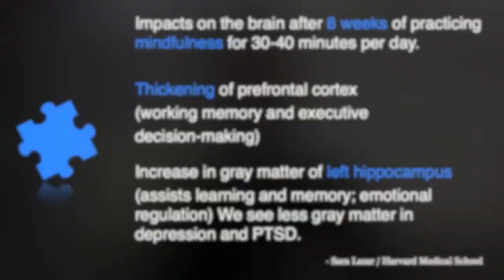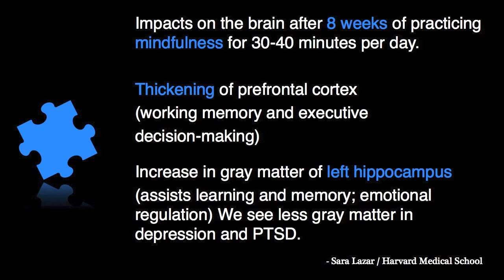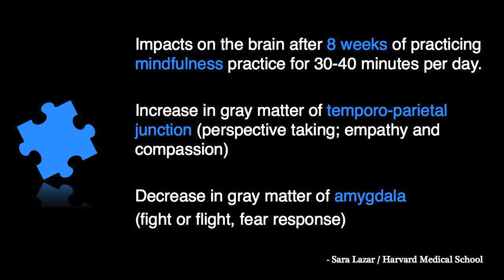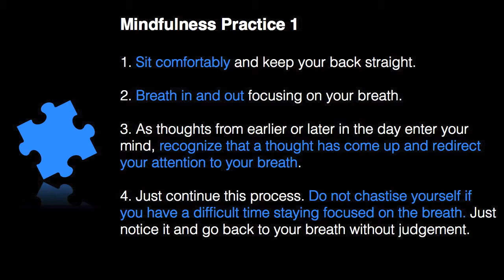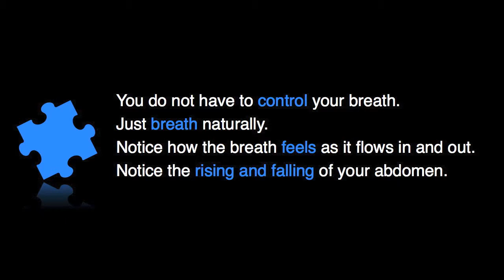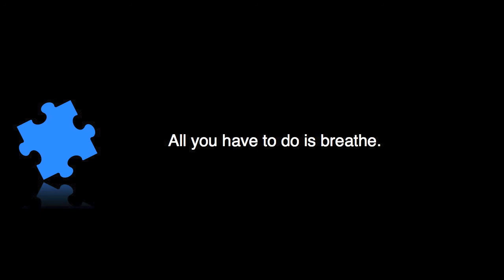The Inner Piece Episode 2